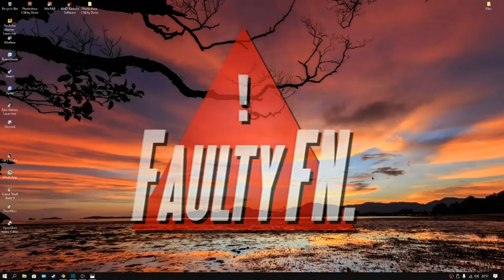This Race 'Map' Is RIGGED... (Grand Theft Auto 5 - Online Racing)